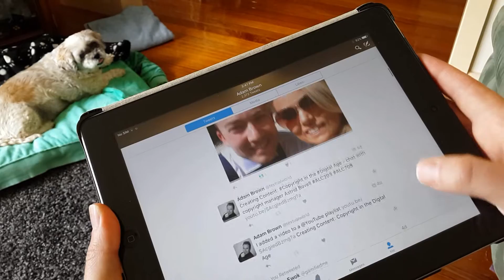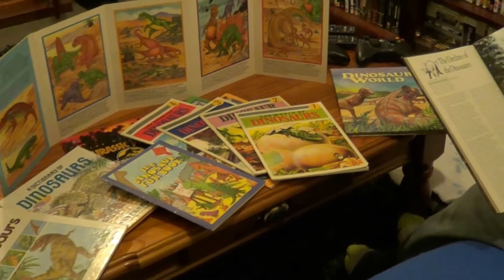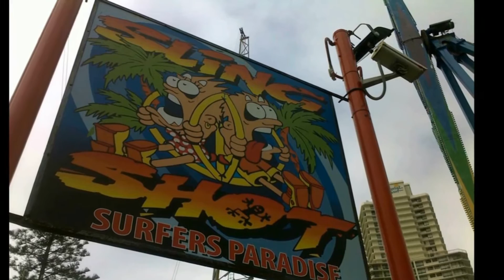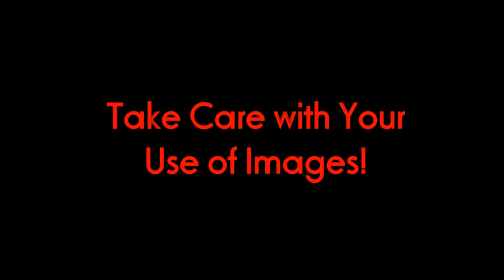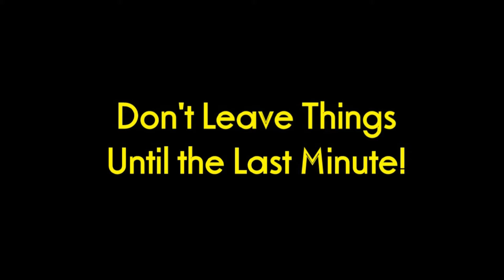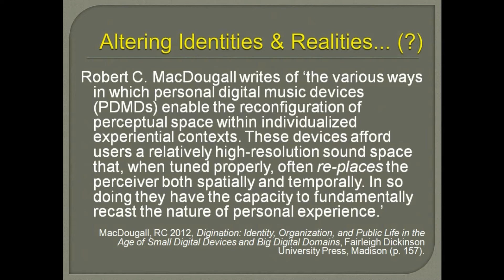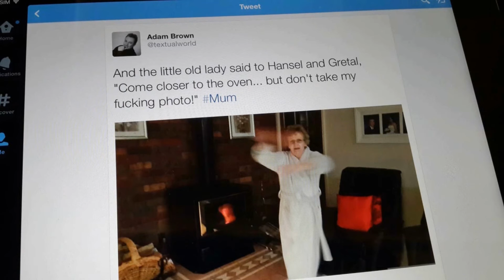meMedia or iRobot?: Constructing Identity(s) in the Online World - Digital Media Snapshot, Episode 4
Episode 4 of the Digital Media Snapshots series developed for teaching at Deakin University in 2016. This video should be viewed in combination with the related Study Notes document and specified learning resources. Many thanks to everyone who helped in the making of this film!

Music

A Hero’s Journey by Michael Maina
(from Corel VideoStudio X8)